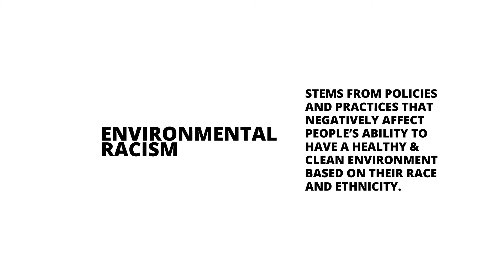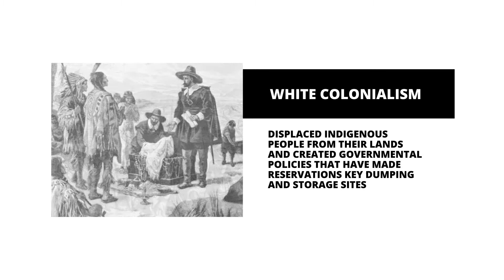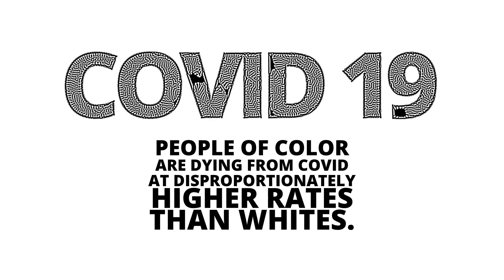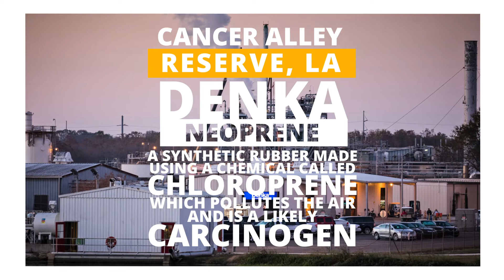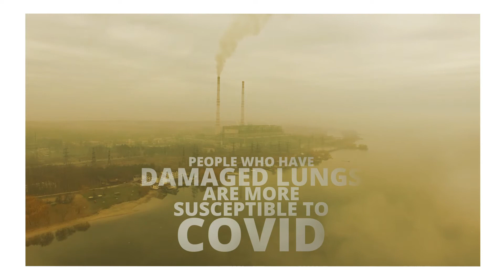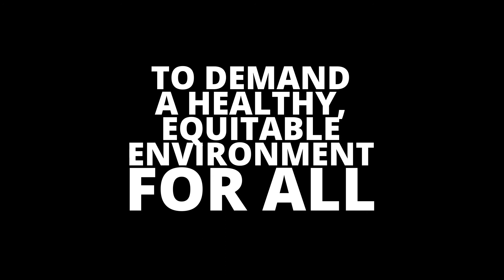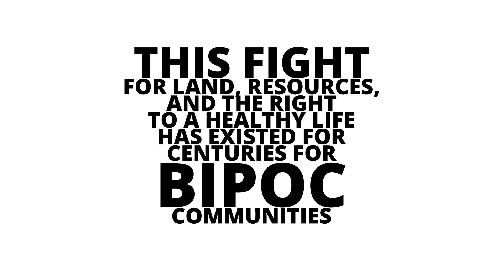WDIG ENVIRONMENTAL JUSTICE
In this special edition of Where Does It Go? we explore this super important topic of WHO is most affected by air, water and land pollution in the US.  This latest episode is all about ENVIRONMENTAL JUSTICE.